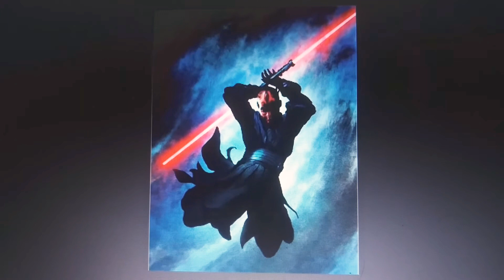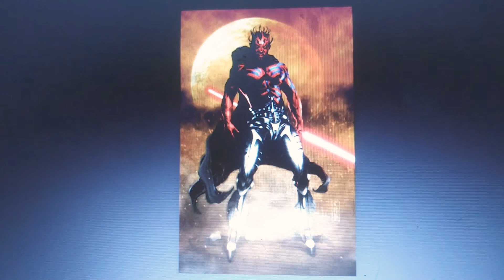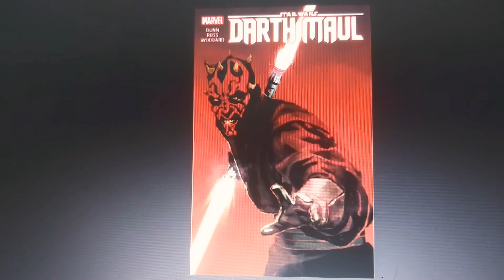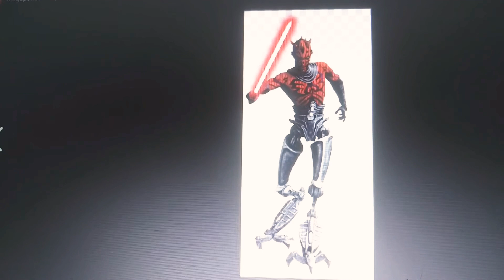Darth maul tribute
I am so sorry about this now show you something the name Darth maul have weapoo red light sabers staff and he have saber is darksaber becoming the laeter of death watch he have More army Darth maul
Is cool he in all star wars movie tv Lego comics and I know everyone loves Star wars
I Love star wars too play forgive me now my friend ❤️❤️.